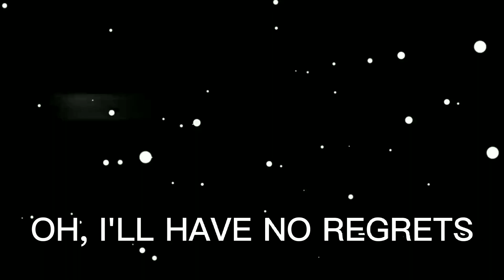Kyle Allen Music & Gamingly - Seal Your Shot ("A" Mashup)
Arts by BG Bernia, Esponji Videos, and EpicGoldenFredric